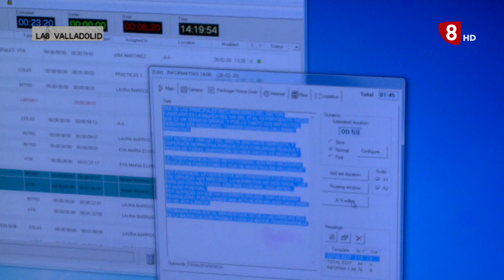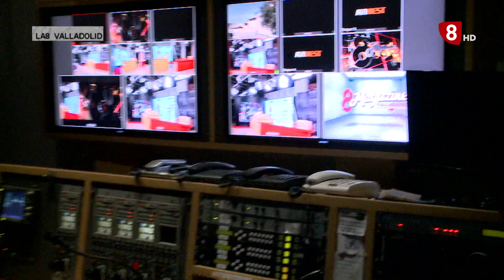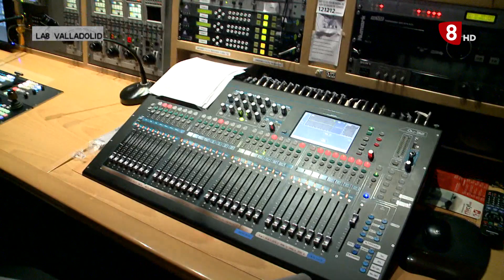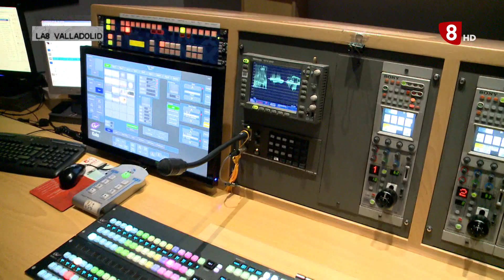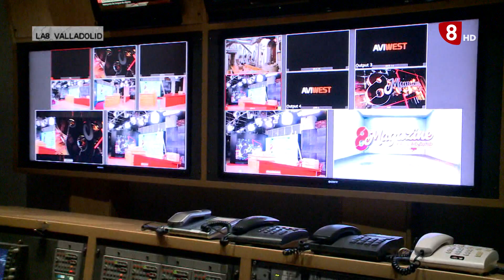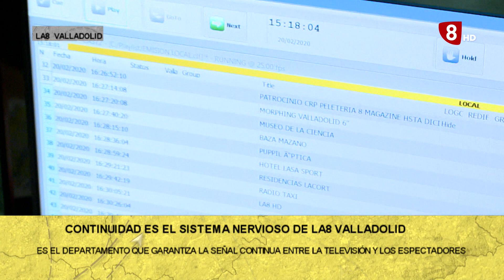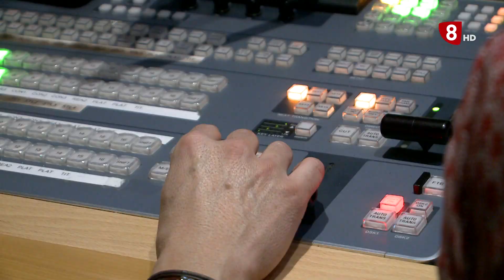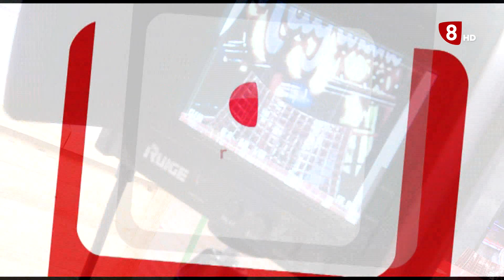Un paseo por viernes 6 de Marzo de 2020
Nueva entrega de este programa en el que descubrimos diversos lugares de nuestra Provincia.
En este caso, hacemos una visita a las instalaciones de La 8 Valladolid para descubrir como funciona por dentro, nuestra televisión